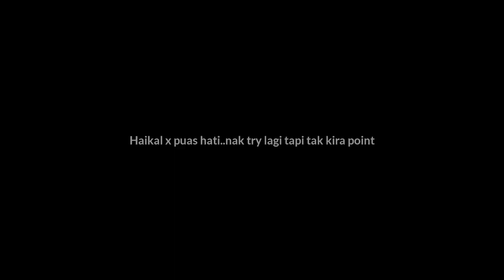Jom Test... Lidah Siapa Yang Terbelit ???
Slm gaiss...siapa berani ?

Jom main tongue twisters...kita tengok lidah siapa yang power!!!

Plizzz support channel kami utk kami terus berkarya dlm dunia Youtube ini.

Terima kasih.

Luv ya !